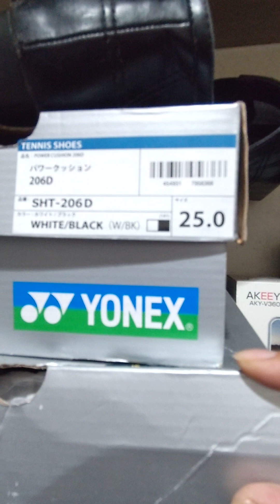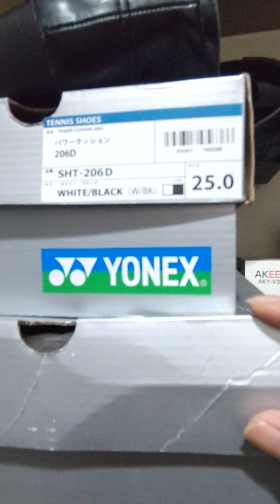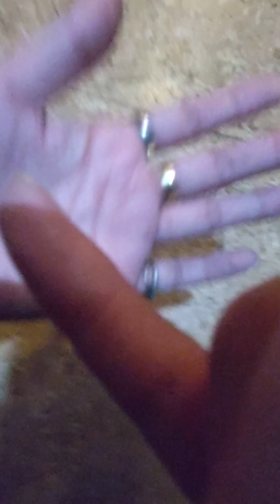14:48🐾ショートブーツの送別会😿からの👟や💍の話